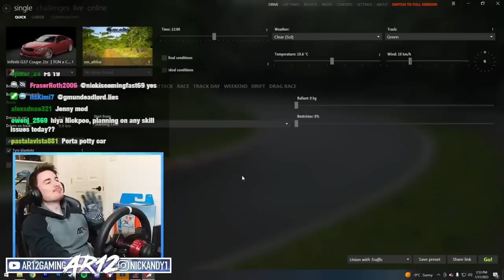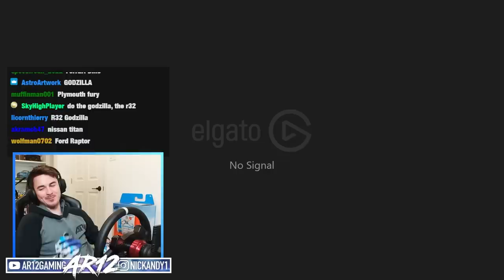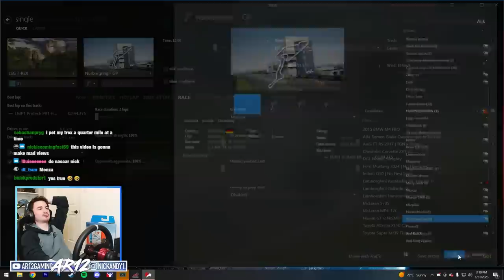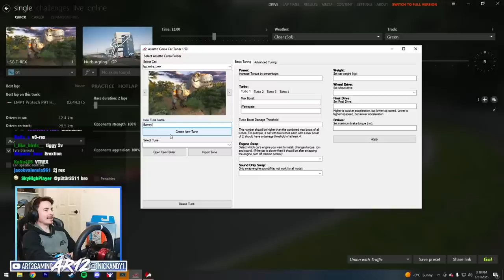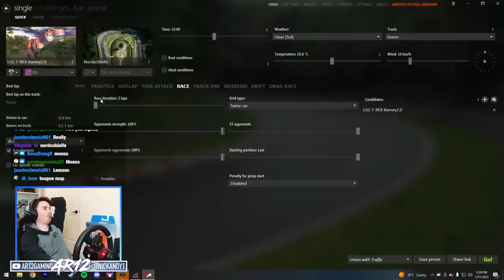Can I Escape a HUGE T-Rex with a Lamborghini in Assetto Corsa?!?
Assetto Corsa's T-Rex mod is here... and it's The Greatest Video Game Mod of All Time! Today in Assetto Corsa Can We Escape a Trex with a Lamborghini?!